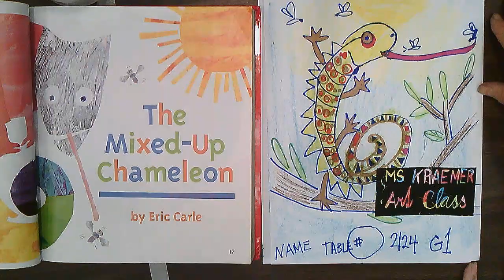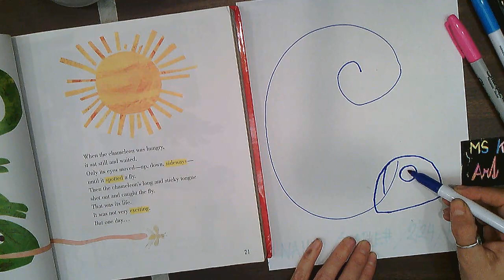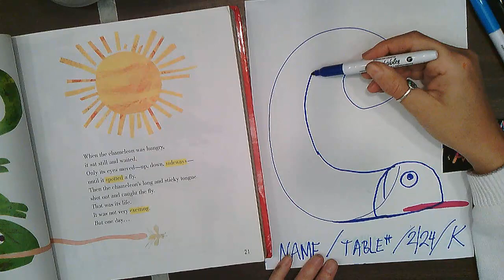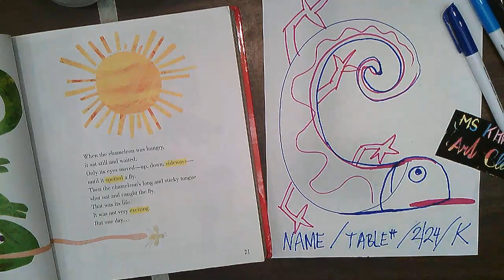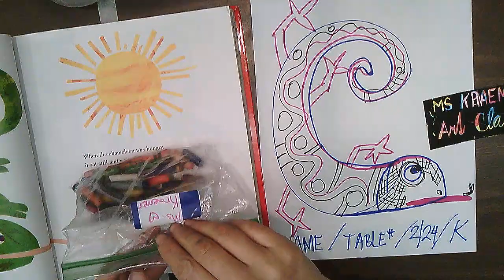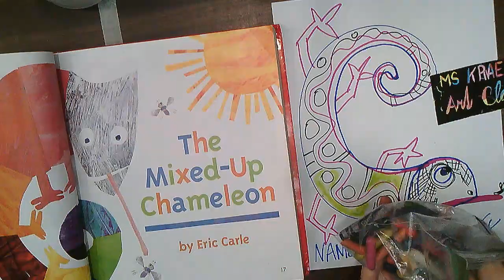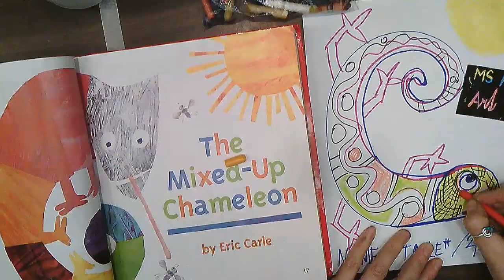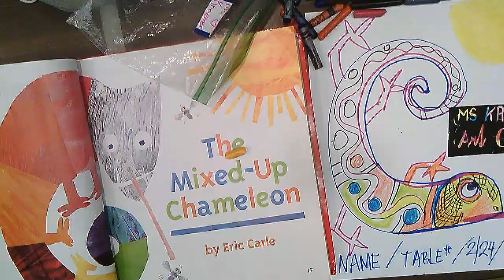Mixed Up Chameleon Kindergarden Art Lesson